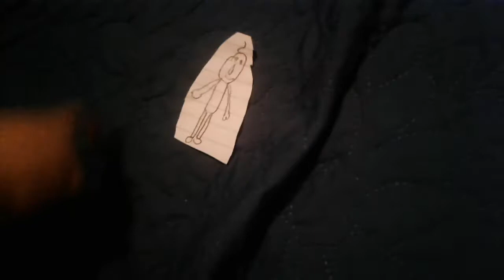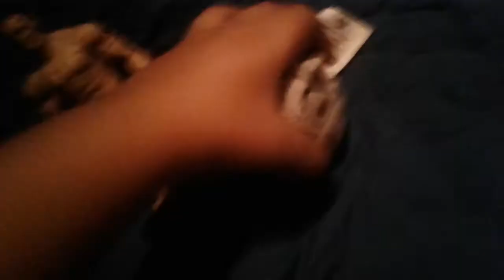Total Drama toys s4 episode 5 first anniversary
Total Drama toys welcome their first anniversary